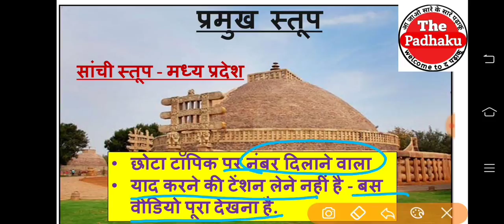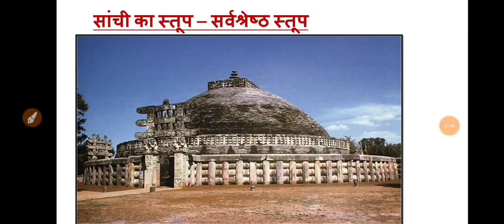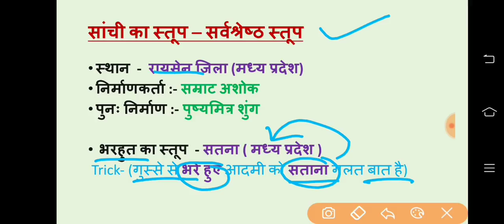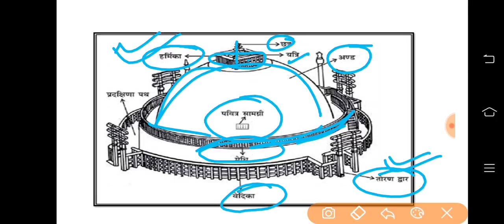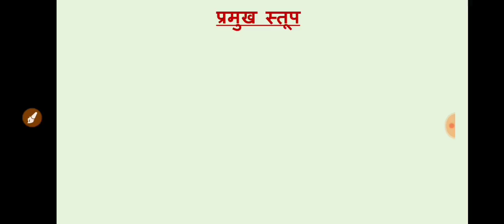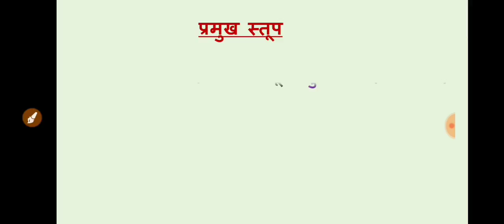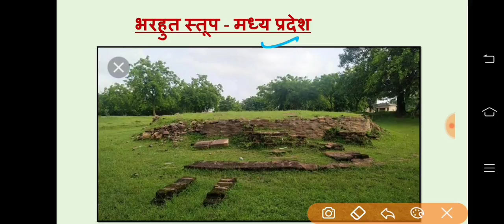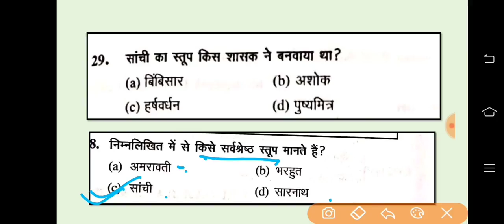सांची स्तूप,भरहुत स्तूप,अमरावती स्तूप, धमेख स्तूप,रामाभर स्तूप ||भारत के प्रमुख स्तूप /Art & culture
सांची स्तूप, भरहुत स्तूप, अमरावती स्तूप, धमेख स्तूप, रामाभर स्तूप || भारत के प्रमुख स्तूप.
Sanchi Stupa history in Hindi.
Sanchi stoop kahan hai.
Sanchi Stupa Nirman Kisne karaya tha.
bharhut stup in hindi.
Bharhut Stupa history in Hindi.
Bharhut stup Satna.
Sarnath Stupa in Hindi.
Amaravati Stupa in Hindi.
Amravati ka stup.
nagarjunakonda Stupa in Hindi.
Bharat ke Pramukh stup.
ramabhar stupa kushinagar.
art and culture for TGT PGT/ upsc.

भारत के प्रमुख मंदिर। most important Temple in India । static GK with tricks। Bharat ke Pramukh Mandir । most important Temple in India। Bharat ke Pramukh Mandir GK with short tricks.
Bharat ke Pramukh Mandir trick k sath. Amarnath Mandir.
Devgad Dashavatar Mandir coma Kashi Vishwanath Mandir.
Prem Mandir .
Lotus Temple.
Akshardham Mandir .
Lingraj Mandir Odisha.
Konark Surya Mandir.
Somnath Mandir.
 Golden Temple Swarna Mandir Amritsar.
Mandir gk questions Mandir gk for ntpc.

gk k question.
gk trick static gk.
gk tricks static gk in hindi.
upsssc pet static gk.
upsssc gk.
upsssc pet exam syllabus.
upsssc pet up gk.
upsssc pet exam gk.

up ro/aro.
up Ro /aro vacancy 2021.
up Ro /aro  static gk.
up pcs static gk in hindi.
gs question in Hindi.
gs tricks in Hindi.
gs gk.
GS for ro / Aro.
up si gk previous year questions.
up si gk questions in Hindi.

static gk for ntpc. static gk for up pcs.
static gk for Up Ro/aro.
static gk for upsssc pet.
static gk tricks for ssc cgl.
static gk trick for bank exams.
static gk trick for ntpc.
static gk by Babita ahir

Static gk the padhaku.
Static gk rojgar with anki.
,Static gk utkarsh classses.
Static gk kumar gaurav sir.
Static gk tricks in hindi.
Khan sir gk classes.
Exampur static gk.
Ro/aro gk.
Study 91 gk.